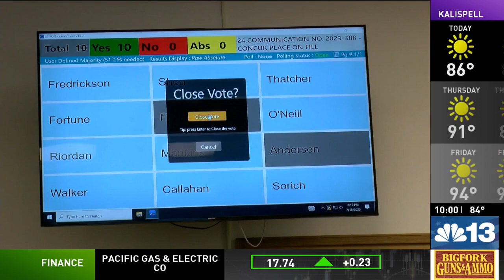'1923' production officially released from Butte Civic Center lease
What’s been anticipated for days in Butte is now official -- the production behind the hit show “1923” is released from its lease of the Civic Center.

The Butte-Silver Bow Council of Commissioners finalized the decision Wednesday night in a unanimous vote following brief discussion.

The Civic Center main arena can now begin hosting events again, effective immediately.

King Street Productions was supposed to lease the building through this calendar year at a rate of $75,000 a month, but the lease will now end after August, giving them time to remove their inventory from the building’s annex.